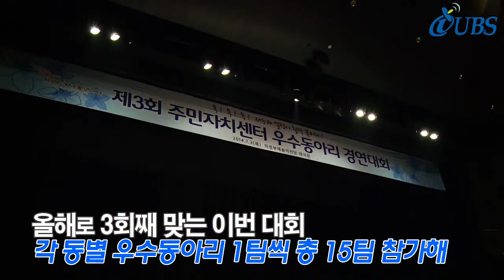주민자치센터 우수동아리 경연대회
지난 3일 '주민자치센터 우수동아리 경연대회'가 의정부 예술의 전당에서 열렸습니다. 올해로 3회째를 맞는 이번 대회에 각 동별 우수동아리 1팀씩 총 15팀이 참가했는데요. 해를 거듭할수록 더욱 많은 참가자와 관객들의 호응이 이어지고 있습니다.
일년동안 갈고 닦은 실력을 수많은 사람들 앞에서 뽐내는 시간이기에 참가자분들은 최선을 다했는데요. 오랜 시간의 연습 끝에 올려진 소중한 무대인 만큼 모든 관객들이 최고의 호응으로 보답했습니다. 떨어도 괜찮고 실수해도 괜찮다는 뜻으로 관객들은 더 큰 환호성과 박수를 보냈습니다.
(이순례/참가자,의정부1동)
"기쁨으로 운동을 하니까 나이에 맞지 않게 젊어 보인데요. 그 마음으로 하고 있습니다."

신나는 밸리댄스를 비롯해 다양한 댄스무대로 현장의 분위기는 무척 뜨거웠습니다. 또 우리전통의 사물놀이, 구성진 우리가락 경기민요 등 현장의 분위기는 점점 더 흥이 올랐는데요.
(박영신/관객,가능동)
"동아리 활동은 학교 다닐 때 빼고는 안 했잖아요? '도전하고 싶다.'라는 생각을 오늘 하게 됐어요."

2부에 걸친 경연이 끝난 후에는 축하공연도 이어졌습니다. 경연을 마무리함과 동시에 다같이 흥겹게 노래하며 기분 좋게 대회의 막을 내렸습니다. 이번 경연대회의 최우수팀은 호원 2동의 '식스틴 마마'가 수상했는데요.
(강윤지/호원 2동 주민자치센터/ 강사)
생각지도 못했는데 정말 너무 기분이 좋아요. 주부, 어머님들이 그동안 너무 연습을 많이 하셨는데 성과를 본 것 같아서 너무 기뻐요."

최우수 팀은 올해 9월에 열리는 경기도 경연대회에 참가해 우리 의정부시를 더욱 빛낼 수 있는 기회가 주어집니다.
(클로징)
오늘 경연대회는 남녀노소 모두가 다함께 즐길 수 있는 축제의 장이었습니다. 앞으로 이런 선의의 경쟁을 통해 재능을 개발하고 또 주민들이 화합할 수 있는 축제가 지속적으로 마련되길 기대합니다. 의정부 시정뉴스 이향진입니다.